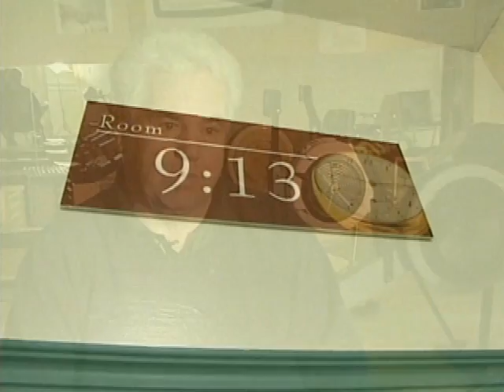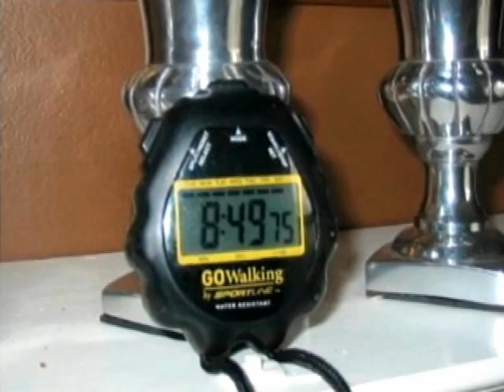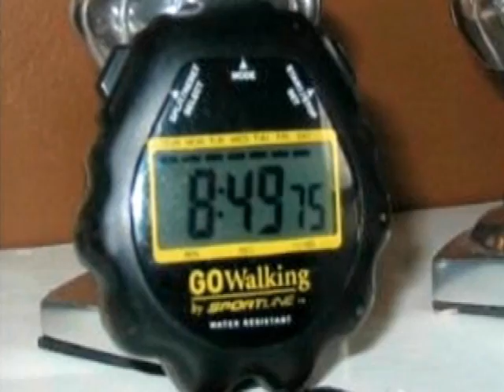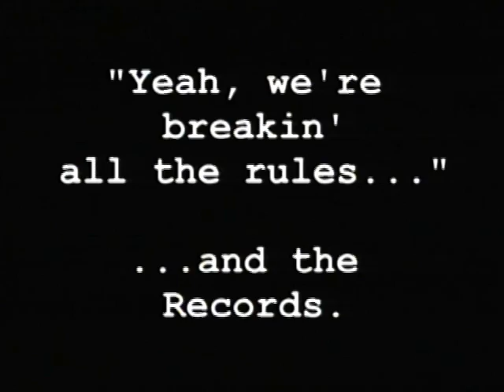Champions, Dreamers. A look at the 2007 Crosbie Industrial record breaking crew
This is a short video looking back at the team and the amazing achievement the Crosbie Industrial crew earned breaking the course record not once, but twice in the same Regatta, 2007. Later that fall, coach Bert Hickey requested we do a small video to present the team to remember their hard work, dedication and earned victory. To the team and everyone involved that year, a huge congrats, still years later. (Special thanks to NTV and Rogers TV for the file footage).